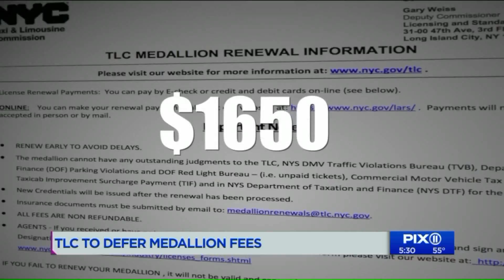TLC to defer millions in taxi medallion fees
There are about 11 thousand medallion owners trying to stay afloat in the age of ride-sharing apps. The Taxi and Limousine Commission is planning to offer those drivers some relief on fees.